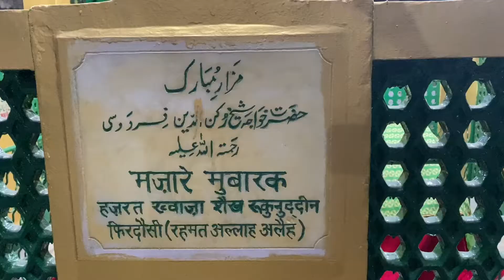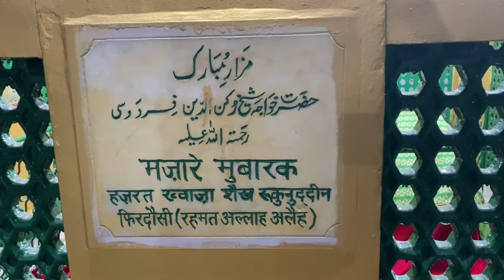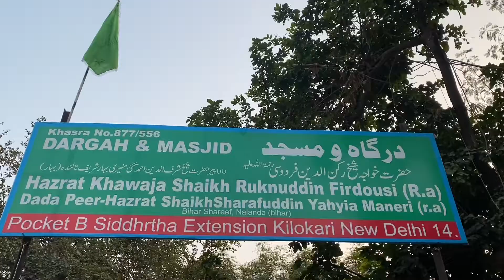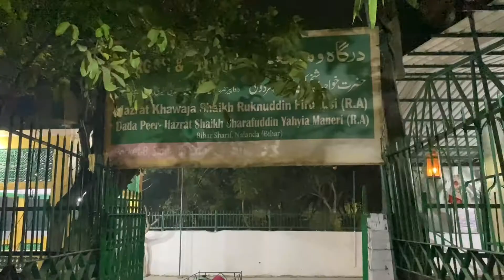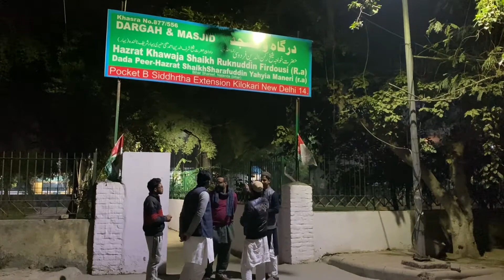Hazrat Sheikh Ruknuddin Firdausi Dehlawi, Friend of Hazrat Nizamuddin Auliya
Dargah of Hazrat Sheikh Ruknuddin Firdausi is situated at Kilokari near Sarai kale Khan Adjacent to Sidharth Extension - New Delhi.

Dada Peer – Hzt. Shaikh Sharafuddin Ahmad Yahyia Maneri (RA), Bihar Sharif, Nalanda, Bihar.